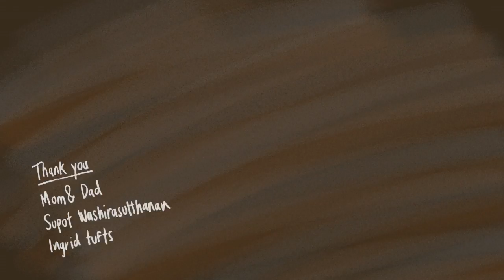Taniya Srihata, The Chiangmai Hazemonster (2015)